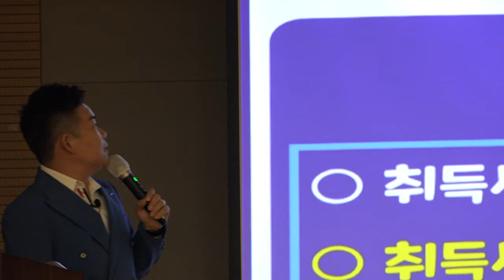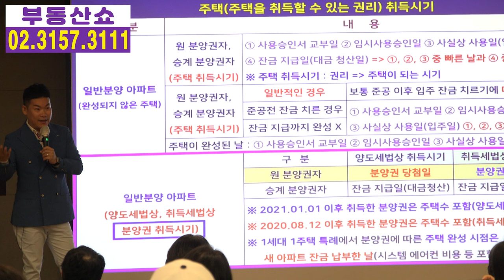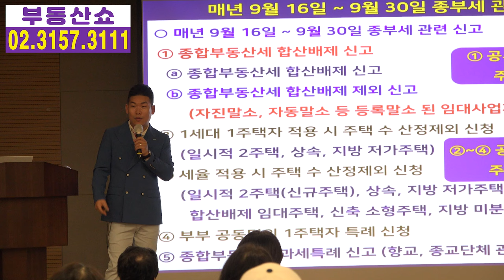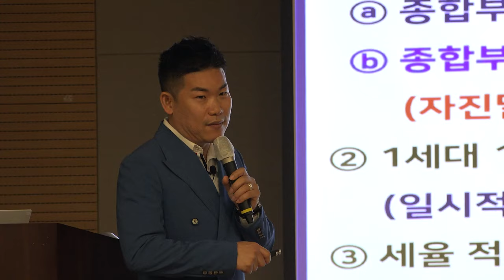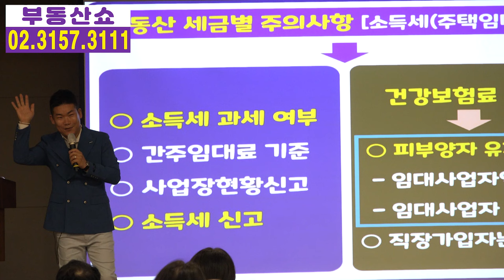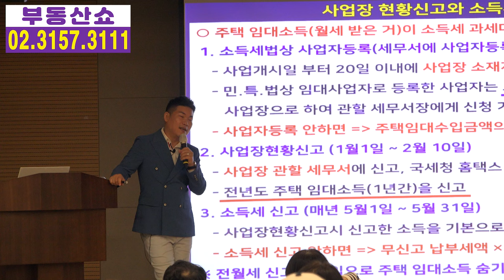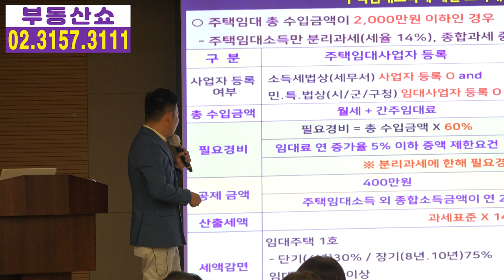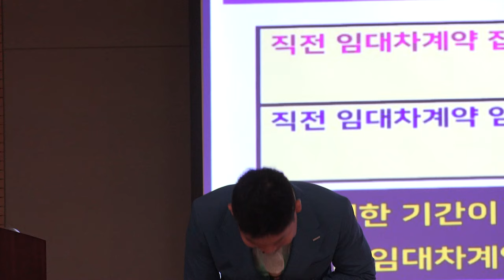주택 취득부터 양도까지 꼭 알아야 할 절세방법! 한국경제TV 무료 재테크 강연회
한국경제 TV 무료 재테크 강연회에서
제가 강의했던
'빌라에서 아파트까지 절세 투자전략'
내용 올려드립니다.
영상 속 자료는 제 블로그에 올려 놓았습니다.
필요하시면 받아 가시기 바랍니다.